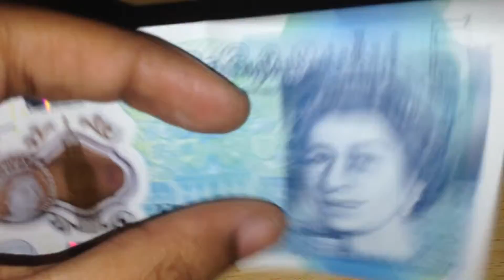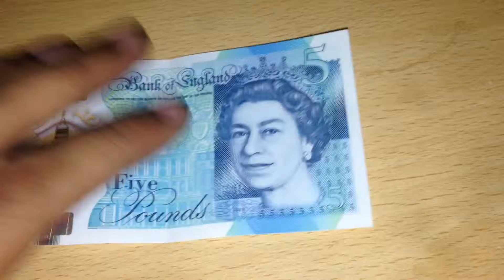The new polymer £5 note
The new £5 note made of polymer and is believed to last longer than the previous £5 note.